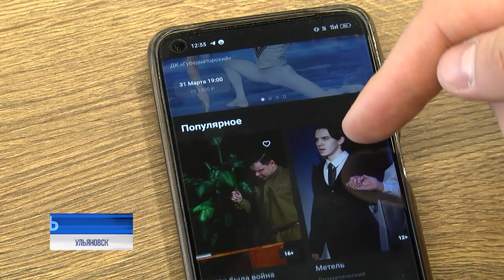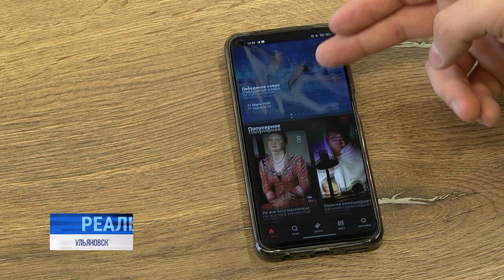«Культура 73» теперь в смартфоне: полная афиша Ульяновской области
К Дню работника культуры в Ульяновске подготовили более 40 тематических мероприятий, главная цель которых - сделать культуру ближе и доступнее.

Теперь и в кармане - буквально: бесплатное приложение "Культура 73" - разработка, позволяющая быстро и легко найти выставку, концерт или другое событие по вкусу и так же быстро и легко получить возможность его посетить. Доступно, кстати, не только для горожан, но и жителям районов области.⠀⠀⠀⠀⠀